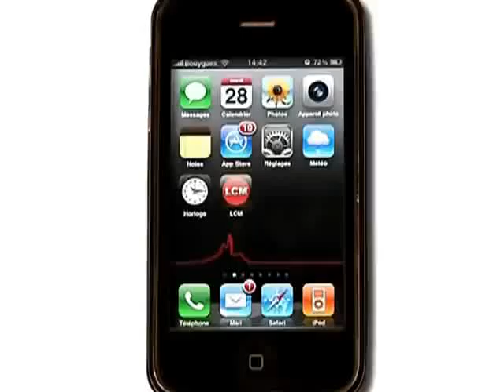Cuisine: la recette idéale pour la femme!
Annette nous propose des recettes à l'occasion de la journée de la femme.
DROITS RESERVES. Pour conserver ce reportage